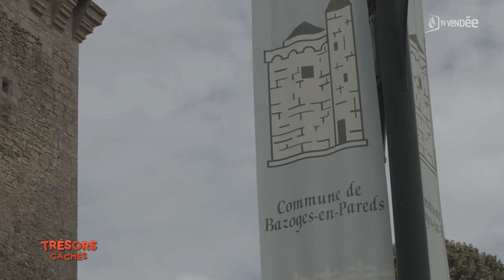TRESORS CACHES - Eglise Notre-Dame et donjon de Bazoges-en-Pareds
Eglise Notre-Dame et donjon de Bazoges-en-Pareds

Qu'est-ce-que le blasonnement ?